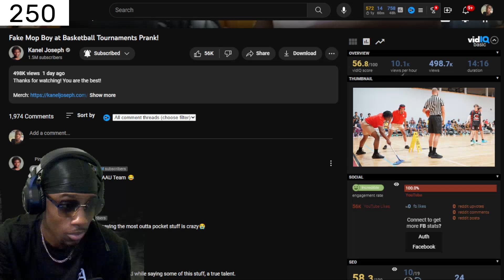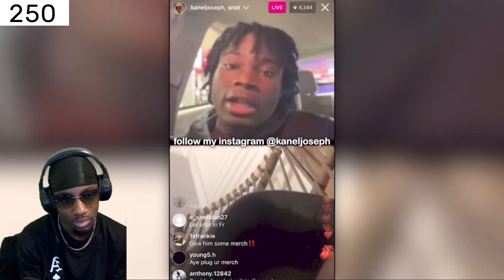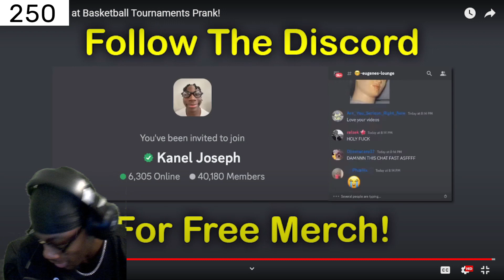NO WAY!!! dMillionaire reacts to Kanel Joseph Fake Mop Boy at Basketball Tournaments Prank!